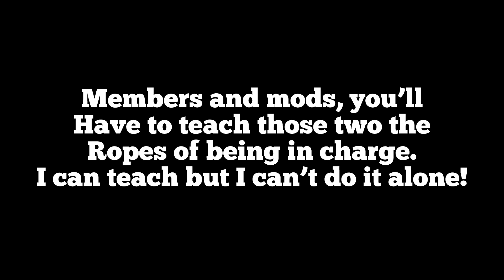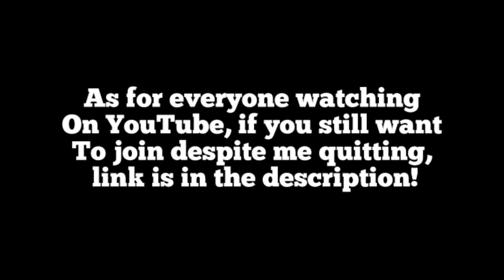My Retirement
Here’s the clan link 🙏🤨👌😊
Heavenly